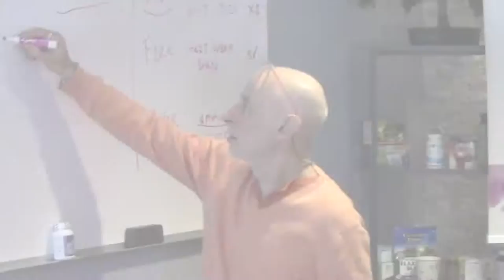Ayurveda Header Mov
VIP Ayurveda Workshops because you are special. 10 people events with personal information about Ayurveda for you. Blends ancient Ayurveda with modern technology and Swami's intuitive/healing gifts.

Conscious Thought Leaders — Book an event for Swami to visit your  team/company/event